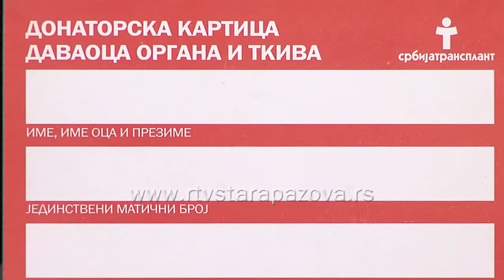Donacija organa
Obeležen Svetski dan davalaca organa. Koliko su naši sugrađani spremni  da potpišu donorsku karticu. Broj donora i operacija u Srbiji je znatno manji nego u ostalim evropskim zemljama, a ista se može potpisati i u staropazovačkom domu  zdravlja.